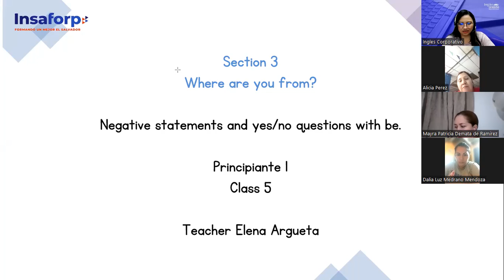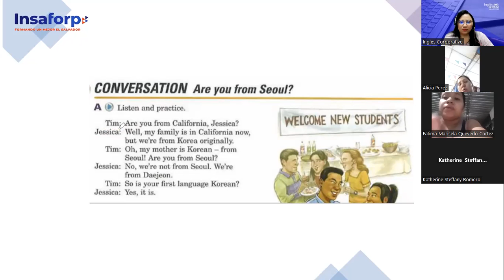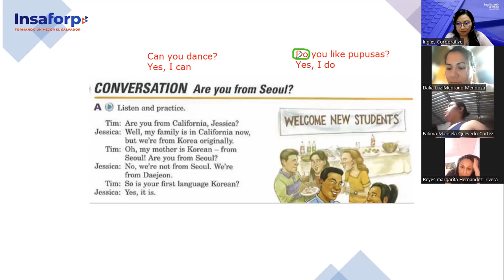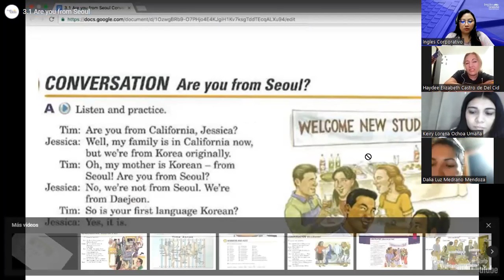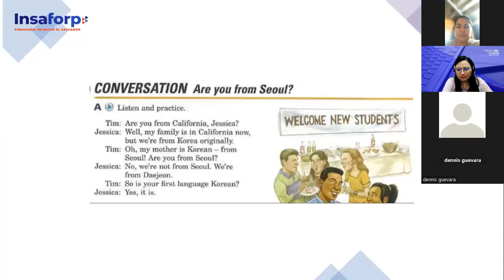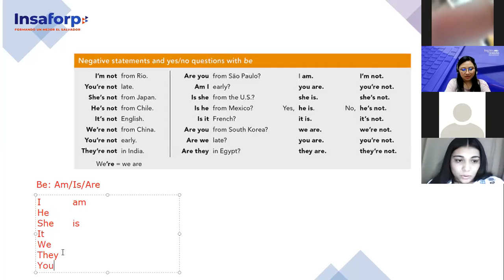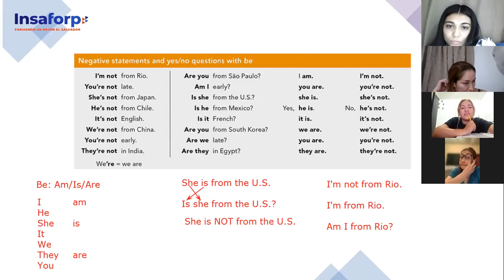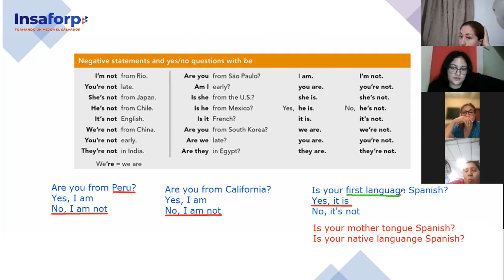Inglés Corporativo-21/11/2022-P1- Negative statements and yes/no questions with be.